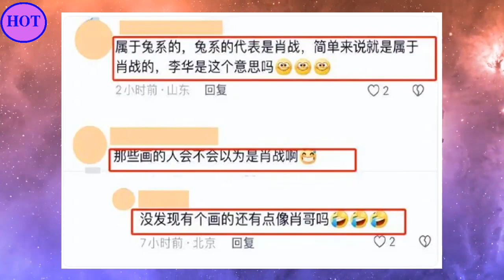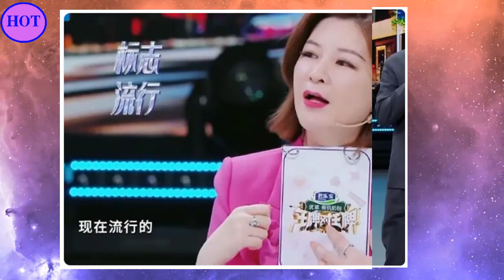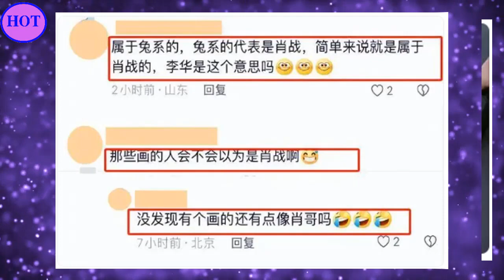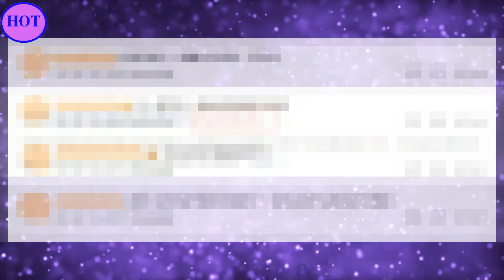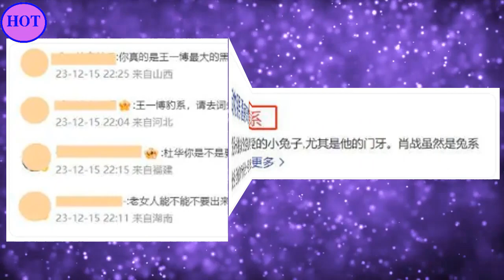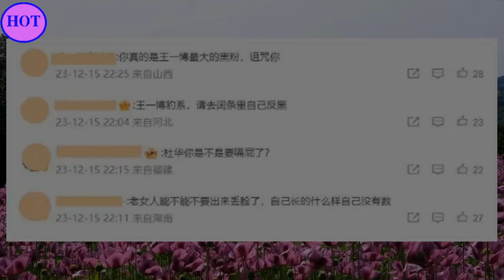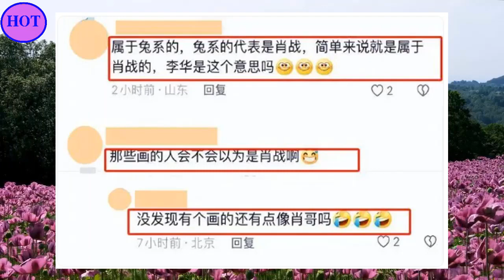被骂上热搜的杜华，说了王一博粉丝最讨厌的话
2014年9月15日，以UNIQ组合成员身份正式出道；12月，组合获得尖叫爱奇艺之夜颁奖礼最具期待组合奖 。2015年，主演青春励志电影《梦想合伙人》 ；同年，随组合获得酷音乐亚洲盛典年度内地最佳新人奖和尖叫爱奇艺之夜颁奖礼年度音乐大奖  。2016年3月，随组合凭借歌曲《EOEO》获得美国International-K Music Awards最佳编舞奖  ；4月29日，正式成为综艺节目《天天向上》“天天兄弟”成员；12月，领衔主演都市爱情励志喜剧《人间至味是清欢》。
2017年，主演青春校园仙侠剧《私立蜀山学园》；同年，获得第十七届音乐风云榜年度盛典偶像新势力奖、亚洲影响力盛典最佳新人演员奖以及微博电视影响力盛典年度新锐艺人奖 。2018年2月，参与湖南卫视春节联欢晚会；3月，担任竞演类真人秀节目《创造101》舞蹈导师 ；4月，领衔主演仙侠古装剧《陈情令》。9月，主演青春电竞电视连续剧《陪你到世界之巅》。
2019年9月，主演古装剧《有翡》 。10月，王一博入选2019福布斯中国30位30岁以下精英榜  。10月18日，凭借电视剧《陪你到世界之巅》获得第30届中国电视金鹰奖观众喜爱的男演员奖  。2021年12月1日，领衔主演的古装悬疑电视剧《风起洛阳》在爱奇艺播出  。2022年8月，主演的刑侦剧《冰雨火》播出 。2023年1月22日，主演的电影《无名》上映 。4月28日，主演的电影《长空之王》上映  。